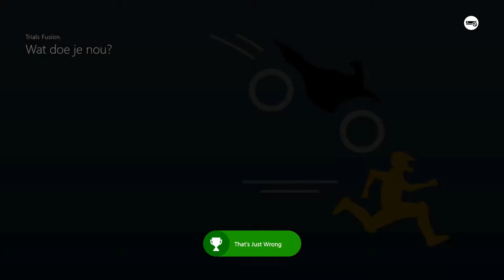Trials Fusion - That's Not Right! - Achievement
Xbox One achievement. The achievement description is in my native dutch language as you can see in the video lol.
For more Trials Fusion and other cool stuff check out my
channel and the channels below!